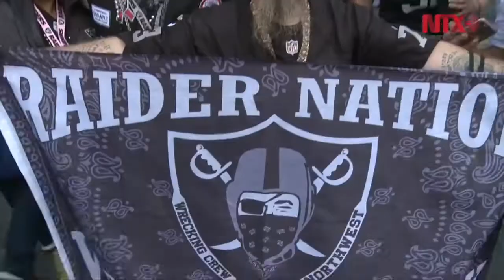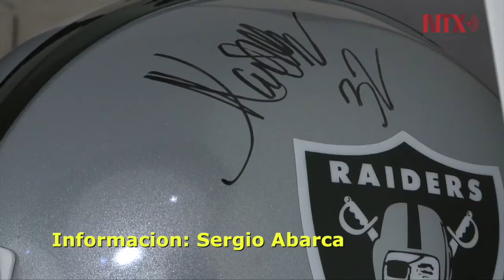NFL en México cumple 20 años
México, un país clave para la liga y con juegos agendados hasta 2021.